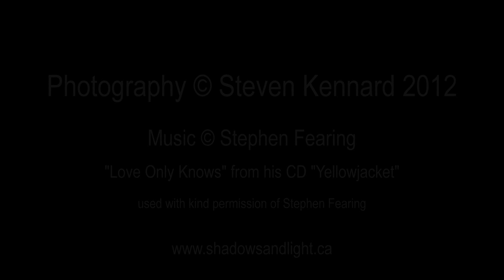Stephen Fearing in concert - ©Steven Kennard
Stephen Fearing in concert at the Evergreen Theatre, Margaretsville, Nova Scotia 2012. Photography ©Steven Kennard. "Love Only Knows" ©Stephen Fearing used with kind permission.